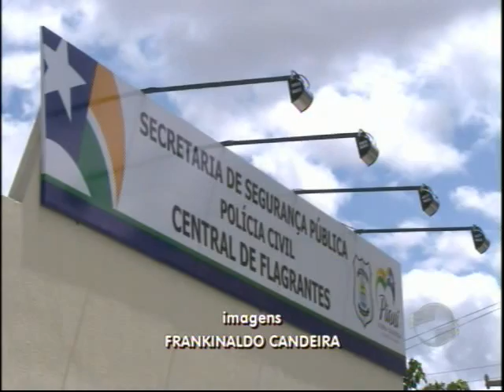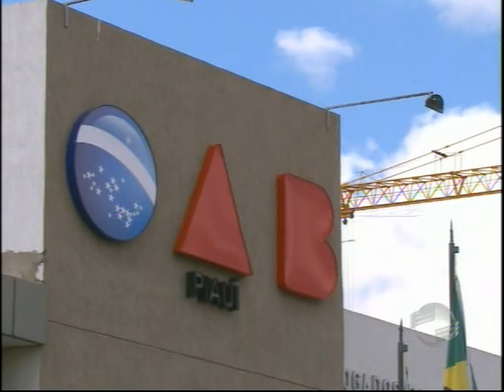Advogados da OAB visitam central de flagrantes e denunciam superlotação